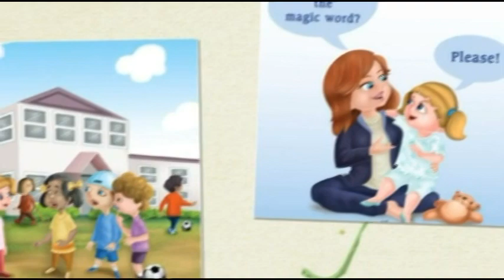The Magic Word By Sherrill S. Cannon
What should a child do when no one wants to come to her birthday party, and she fears she has no friends? Elisabeth needs to learn The Magic Word and to use it every day. It's a word that everyone needs to use!